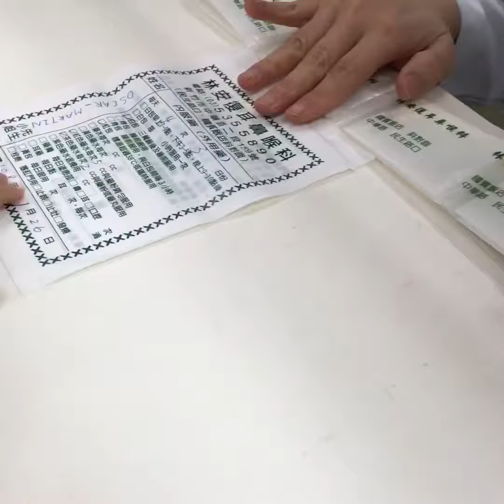[Taïwané S2E02] Enfin chez le médecin ! 法國人在台灣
Notre petit étant malade, nous nous rendons chez un médecin à Taïwan.

Comme vous avez pu le voir dans l'épisode 1, notre petit était malade dans l'avion... Ce qui a occasionné une visite assez surprenante dans un cabinet médical taïwanais !
Ce qui m'a le plus surpris, c'est l'absence de cloison entre les différente patients. On se fait ausculter devant tout le monde, oklm. Et quand ils ont commencé à sortir tous leurs outils pour aspirer le nez du Grougrou, ce n'est pas que j'ai eu peur (je leur accorde toute ma confiance), mais je ne m'attendais pas à avoir l'impression d'emmener mon fils chez le dentiste !!!

Soutenez-moi en vous abonnant à ma chaine ! Soutenez-moi un peu plus en appuyant sur le pouce bleu ! Soutenez-moi encore un peu plus en appuyant sur la petite cloche ! Soutenez-moi encore plus en répétant l'opération plusieurs fois par semaine !

Vidéo créée avec Apple Clips.